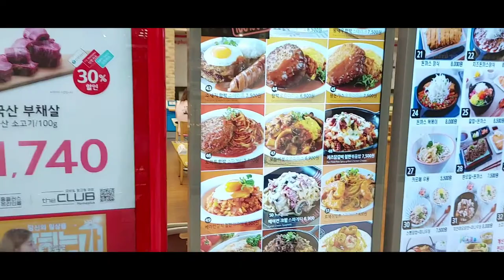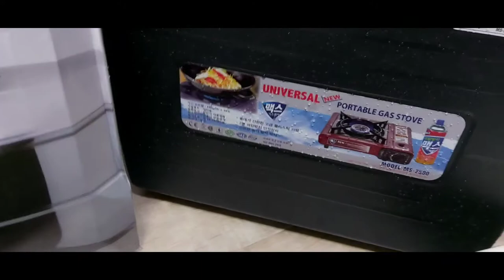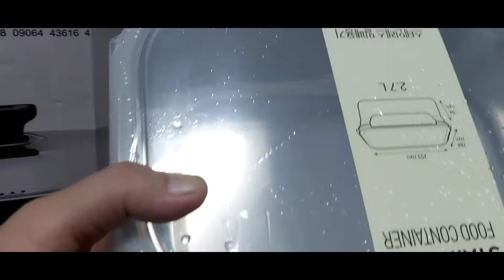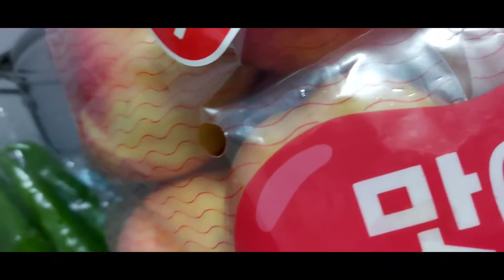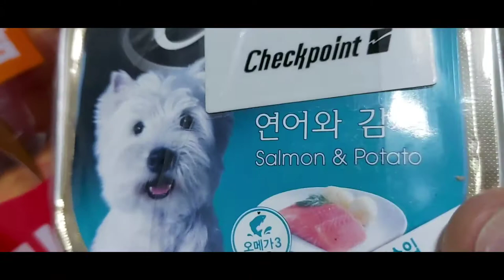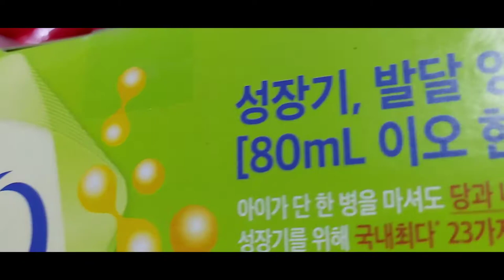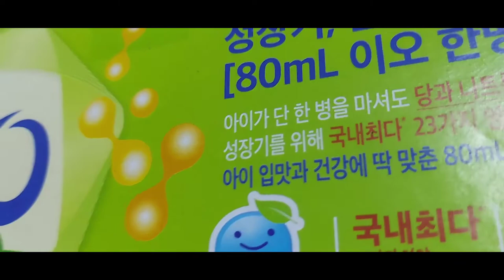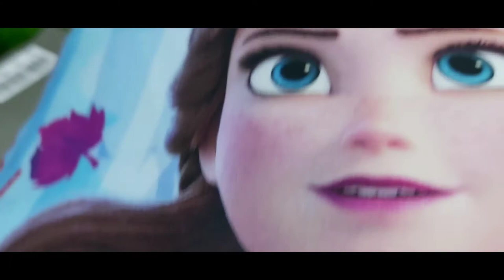홈플러스 좋아요# 제가 좋아하는것#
안녕하세요 홈플러스 청결 다양한게 많아요  과일도 싱싱해요 물건도 저렴해요 음식도 맛있서요 모두 건강관리 잘하세요 소독 마스크 걸이두기 잘하세요 태풍이 온데요 조심하세요 좋아요 응원 진심으로 감사합니다 고맙습니다  화이팅입니다